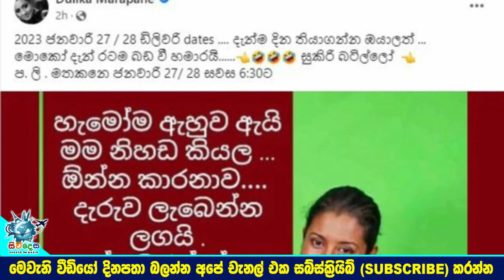කාලයක් නිහඩවෙලා හිටි ජනප්‍රිය නිලි දුලීකා මාරපන උතුම් මව් පදවිය ලබයි Dulika Marapana Became a mother